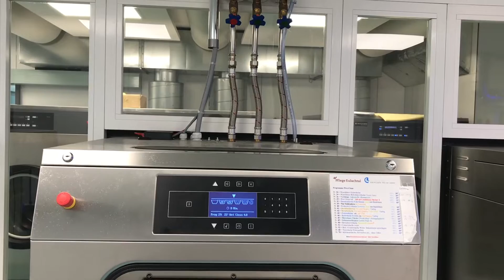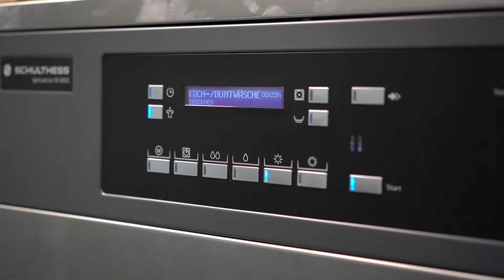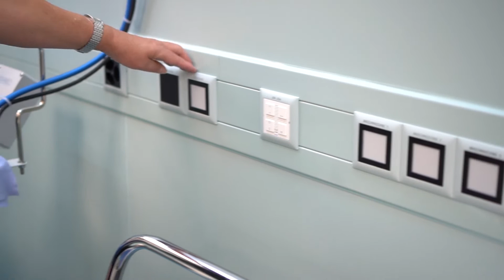In-House-Wäscherei Pflegezentrum Eulachtal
Die Firma Schulthess Maschinen AG konnte einen weiteren Kunden erfolgreich davon überzeugen, dass die Betriebswäschereien zukünftig wieder auf die Lösung "In-House" setzen werden. Wir durften das Pflegezentrum Eulachtal in Elgg von der Projektplanung bis zur definitiven Inbetriebnahme begleiten was uns sehr viel Freude bereitet hat. Gemäss Frau Ursula Hollenstein (Hauswirtschaftliche Betriebsleiterin) lag das Schwergewicht bei der Unterteilung der schmutzigen und sauberen (rein/unrein) Räume. Dass wir diesen Input zur vollsten Zufriedenheit umsetzen konnten, können Sie aus dem folgenden Referenzvideo entnehmen.